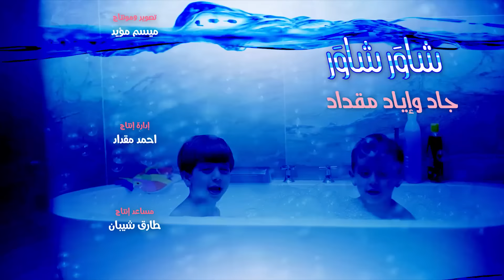شاور شاور - جاد واياد مقداد | طيور الجنة